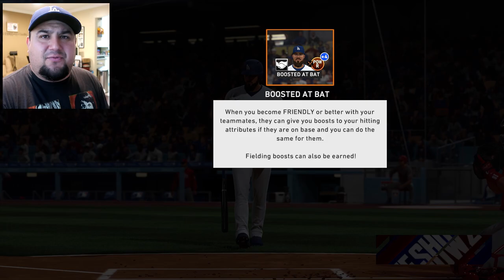LUMPY IS GOING TO PLAY A SCRIMMAGE GAME! | MLB The Show 20 | Road To The Show #18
In this video: LUMPY IS GOING TO PLAY A SCRIMMAGE GAME!, we talk about LUMPY playing in a scrimmage game this weekend, plus my GAME 3 predictions for the WORLD SERIES!

Artwork done by: Raiyan Designs
Follow him on Twitter:

About this video: LUMPY IS GOING TO PLAY A SCRIMMAGE GAME!, come along for the ride as I play my son, friends, and ranked games of Diamond Dynasty, and ROAD TO THE SHOW! Think you have what it takes to take on Team Rally Fries? Benny No! Lumpy Yes